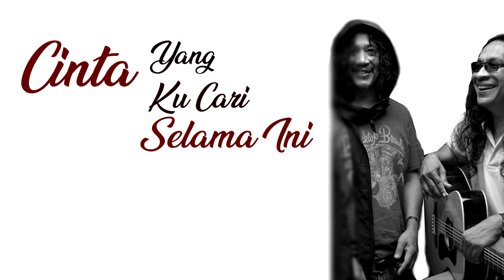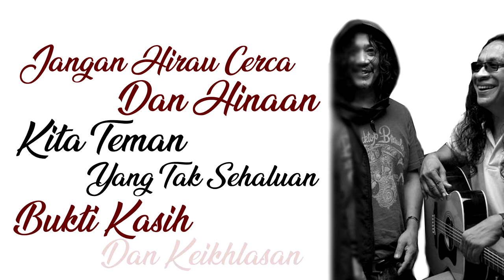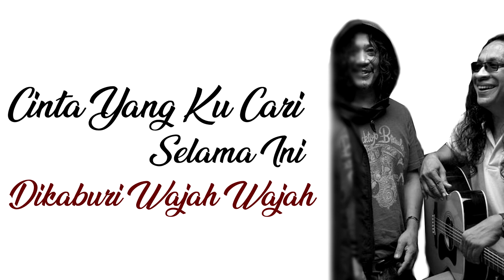Lovehunters - Teman |LIRIK|HQ